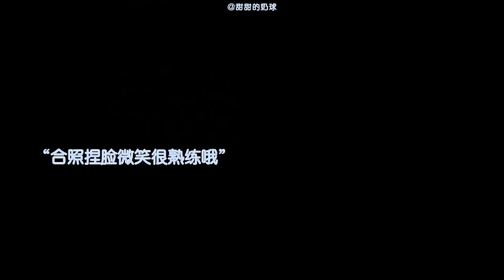Love In Translation | Can people who can't stand each other become a couple?thailand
Drama Name:Love In Translation
Starring: Daou Pittaya Saechua / Offroad Kantapon Jindataweephol
Genre: Romance / LGBTQ+
Country/Region of production: Thailand
Language: Thai
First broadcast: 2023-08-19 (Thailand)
Number of episodes: 10

Synopsis：One31 and ATIME26 joint production
People who aspire to succeed in their careers
Another determination to win the heart of a Chinese girl
But an unexpected feeling blossomed... in their hearts
Starring Daou Pittaya from the Thai boy band LAZ1, and Offroad Kantapon